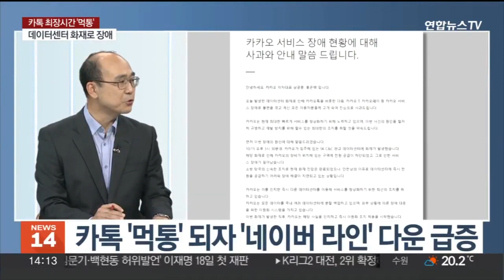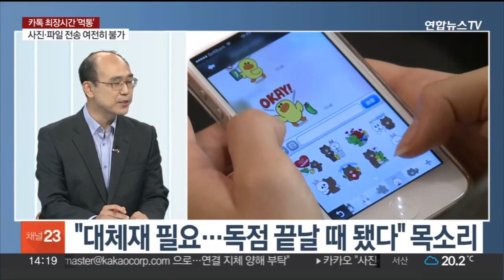[연합뉴스TV 카카오 사태] "무엇이 문제인가 그리고 향후 어떻게 정부와 국민은 대처해야 하는가?"